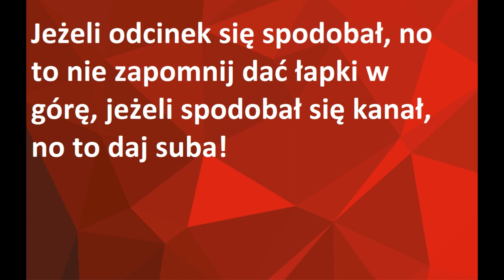Jak się zmienili artyści z zespołu ,,Czerwone Gitary"? HD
A więc witam was moi drodzy widzowie, bardzo mocno a nawetserdecznie zapraszam do obejrzenia kolejnego
odcinka z serii ,,Jak się zmienili''. Tym razem są to członkowie Polskiego zespołu ,,Czerwone Gitary'' pochodzącego z miasta Sopot.